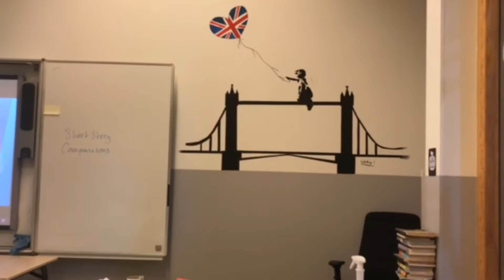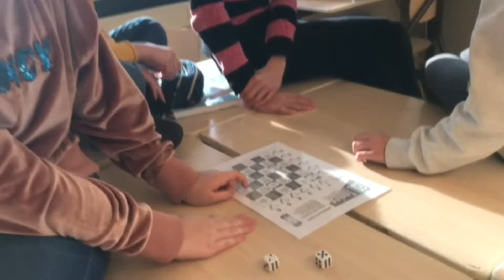Video Engels 02